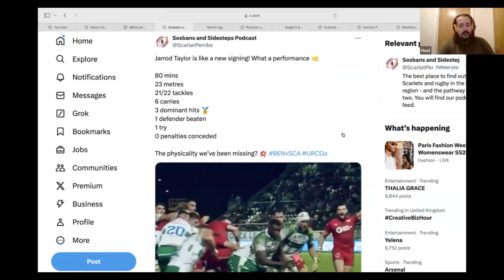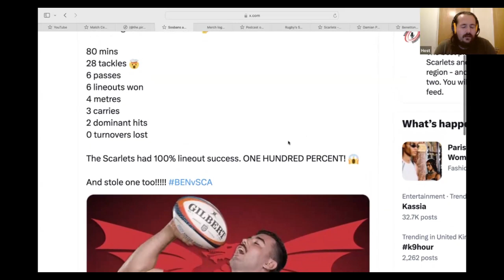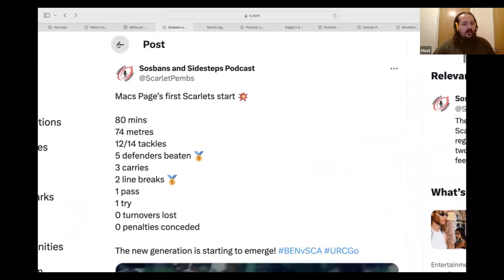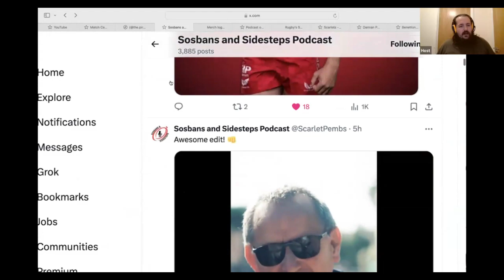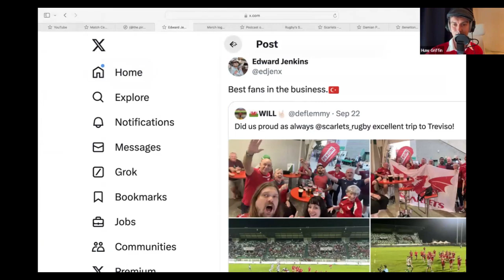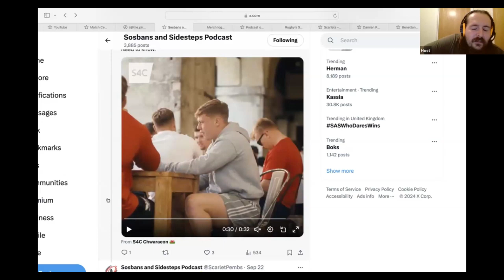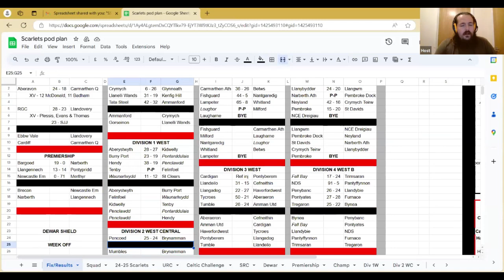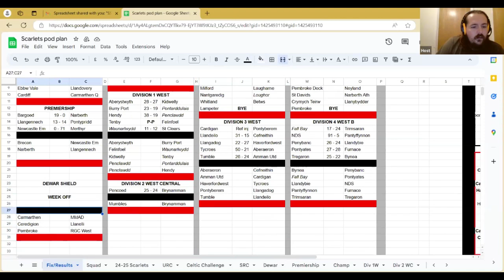Sosbans & Sidesteps | Scarlets Turning a Corner?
Big M and Huw review the Scarlets thrilling draw away to Benetton, pick out their star performers and name their team to take on Cardiff

Chapters
0:00 Intro
2:18 Benetton Game Review
10:30 Pack Performance
20:09 Max Douglas
22:35 Macs Page
31:50 Back 3 Debate
34:30 What Need To Get Better
45:17 Scarlets in Italy
49:16 Squad Photos
53:55 Community Roundup
1:03:00 Cardiff Preview